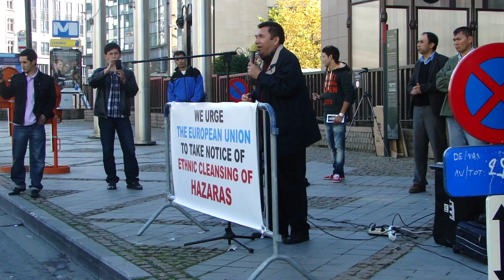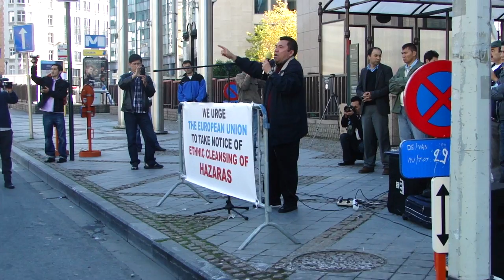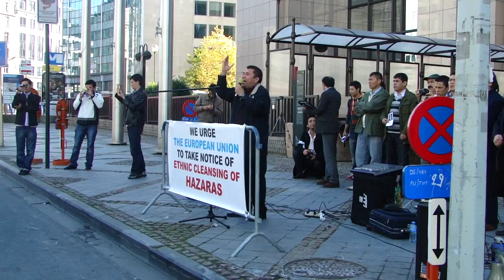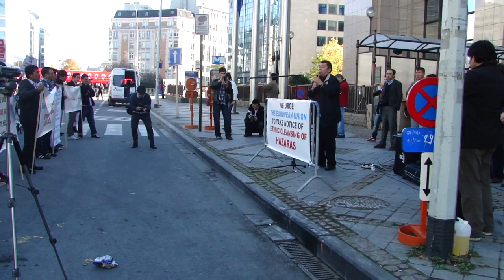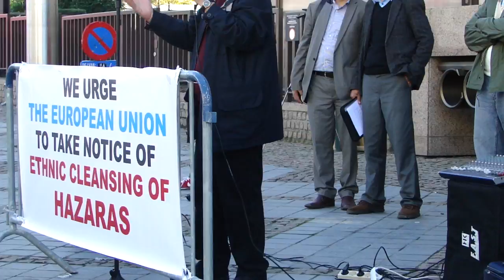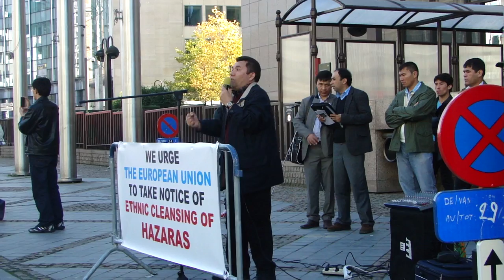MAH08250.MP4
tazahorat dar brussel, Belgium nesbat be qatle'am hazara ha dar Quette pakistan